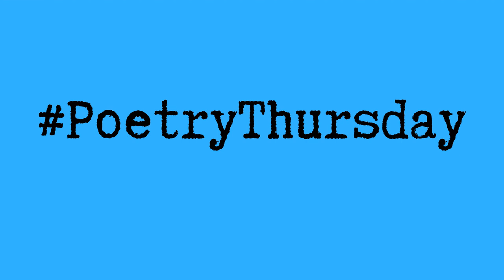Toad by Norman MacCaig: reading by Jennie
The poem is in A Poem for Every Spring Day edited by Allie Esiri

A Poem for Every Spring Day
by Allie Esiri

So does Jennie!